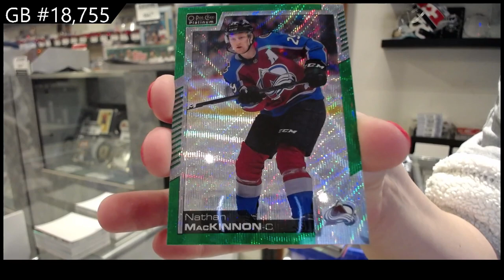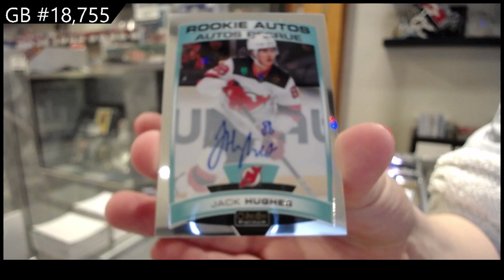19-20 UD OPC Platinum & 20-21 UD OPC Platinum Hockey Box Break - C&C GB #18,755